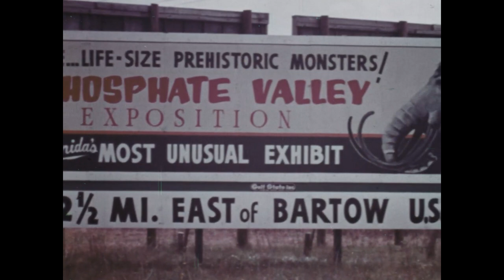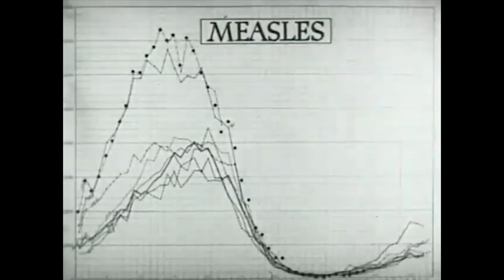fatsO - One By One (Official Videos)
The official music video for “One by One” by FatsO.

FatsOs 'One by One' is a momentary lapse into humanity's health state and those who moderate it.

Directed by:
Marcelo De Stefano

Produced by:
Daniel Restrepo, Marcelo De Stefano & Tori Gene McCarthy.

Music and Lyrics:
Daniel Restrepo, FatsO ®

Lyrics:
Someone’s got the answer
Someone’s knows the truth
Someone’s got the recipe
Someone’s knows the cure
But they’re too busy counting
wanna’ keep counting
Gonna keep counting till they can’t count anymore
While we count the minutes
count the seconds
count the days
till the days run out
and we’re no more
On the phone “hold on!”
On a list that’s much too long
The names keep comin’ off
But is taking too long
I can’t take this so long
CHORUS
One by one maybe I can live again
One by one maybe I can feel again
One by one, one by one
Single file, stay a while
Can’t you see? Can’t you see?
I’m trying something new out
Try it out, try it out
Solos
wanna’ keep counting
count the seconds
count the days
CHORUS
Da da da (melodie)